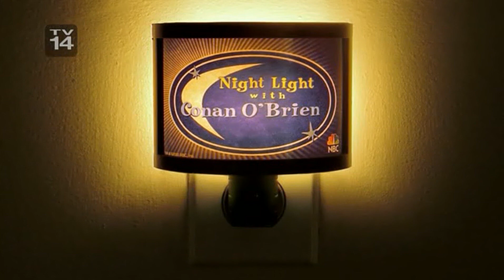Late Night 'Erin Burnett 1/17/08